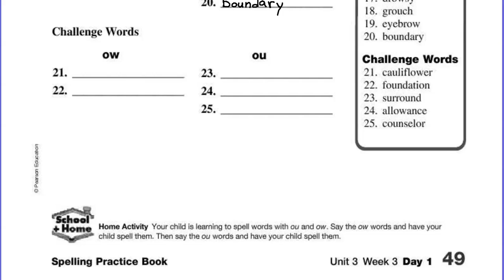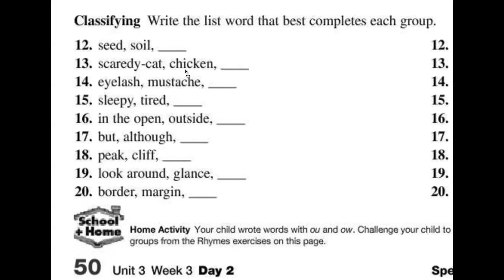Page 49 50